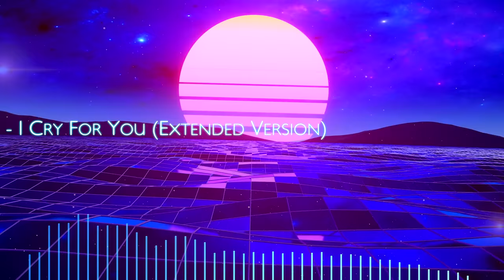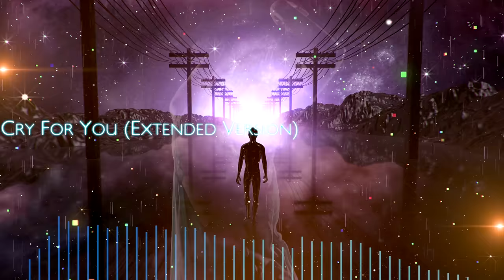Peter Wilson - I Cry For You (Extended Version) // Modern Talking Style// Eurodisco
I Cry for You (Extended Version) · Peter Wilson · Raul Olivares · Luis Rodriguez · Philippe Escano

Backing Vocals: Alimkhanov A

Producer, Co Producer: Luis Rodriguez
Co Producer: Philippe Escano
Music  Publisher: Team 33 Music S.L. Editorial